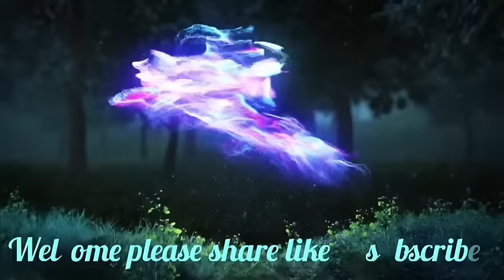Rai ka VPP badno yn iatreilang Lada jop hakane ka Election MP sngap ong U Bah Batskhem Myrboh.